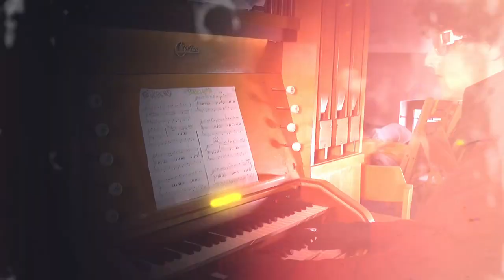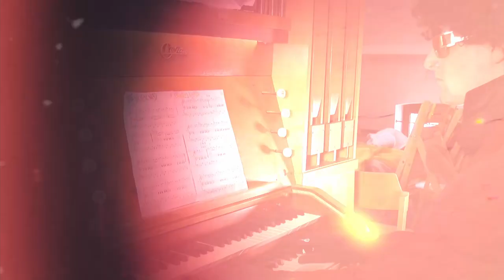Blinding Lights - The Weeknd (Organ Cover)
Sometimes I represent local organists in their church services. The most popular happy intros and outros I provide here.